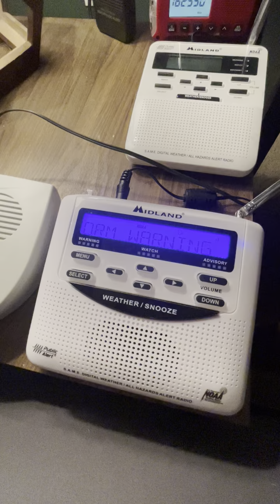EAS #19: Severe Thunderstorm Warning (04/08/2024)